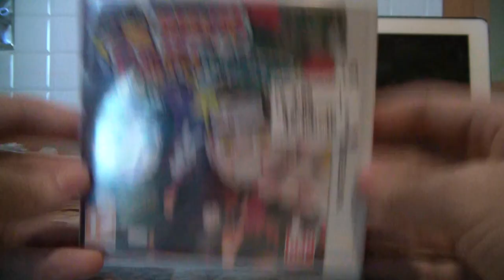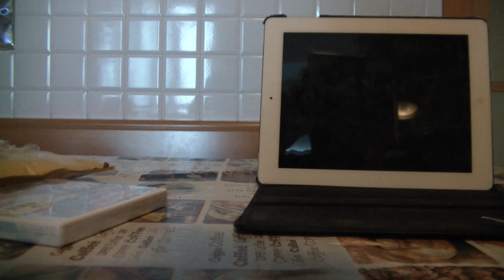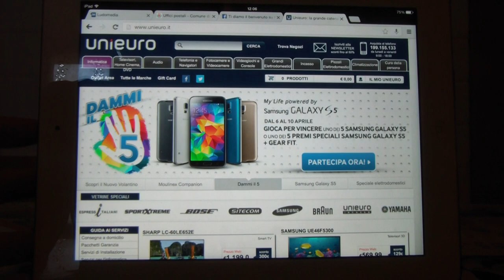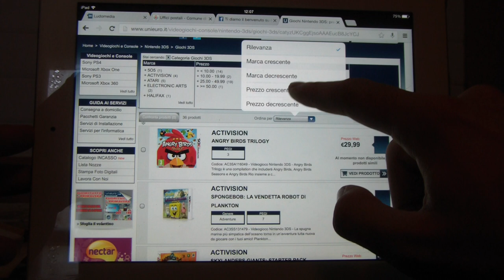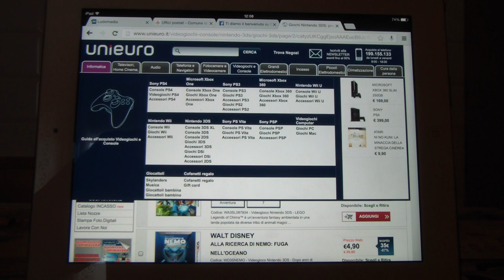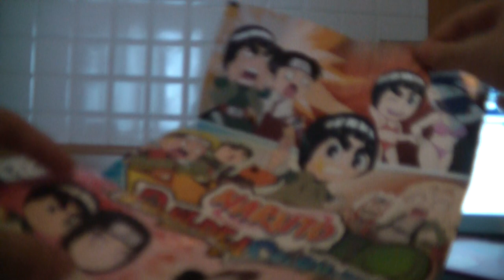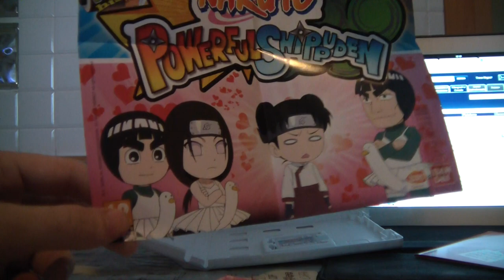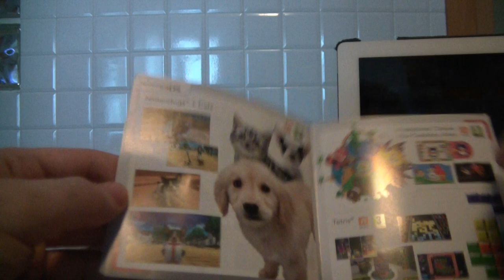[C'è POSTA PER ME] Prezzi PAZZI da UNIEURO #23